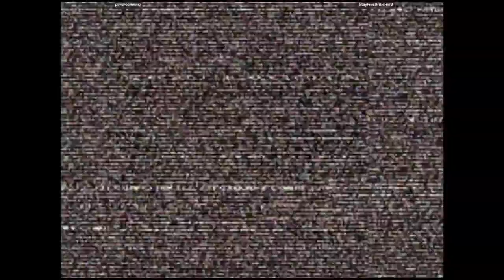CVS2 - psychochronic VS StayFreeOrDieHard | 🇨🇦🇺🇸 Fightcade2